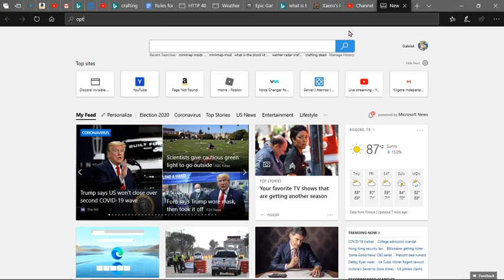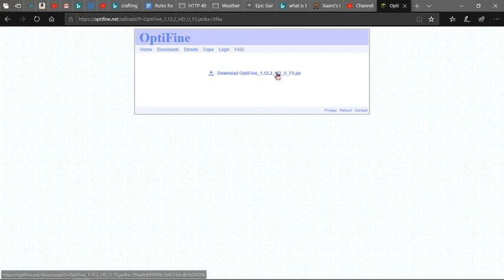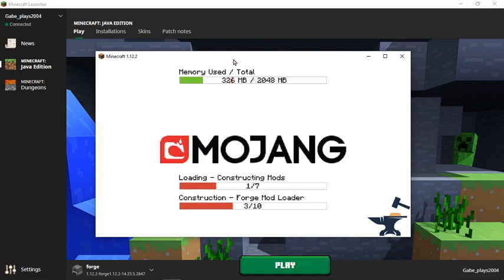Minecraft Tornado Survival Season 1 Episode 1 continued.